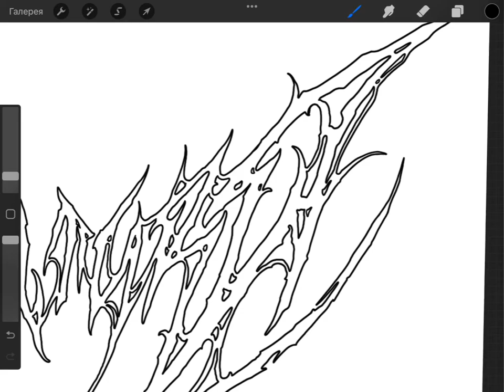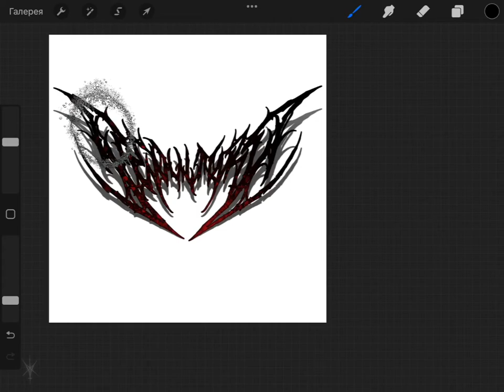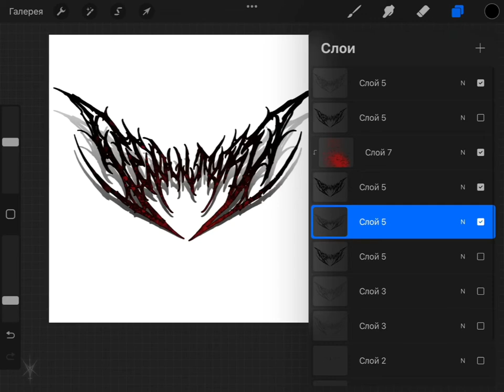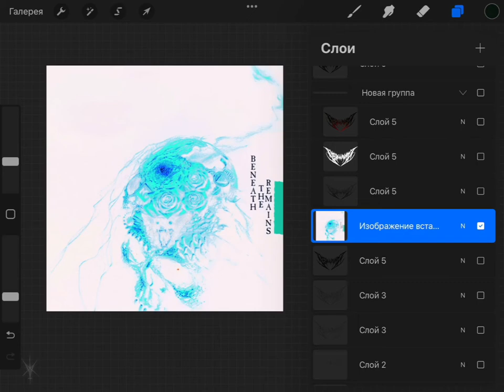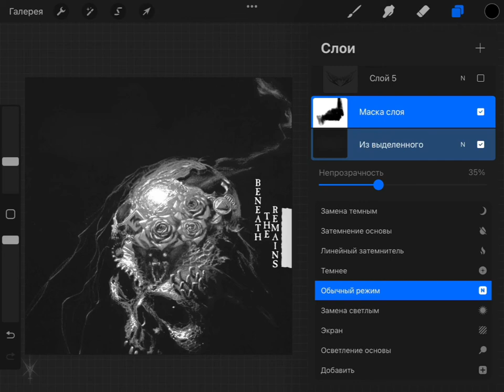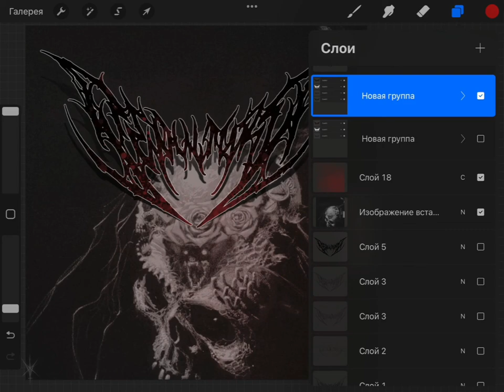How to metal logo Sepultura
relogo of Sepultura